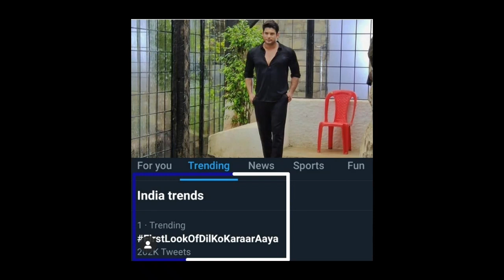Sidharth की ये Achievement देख आप भी हो जाएंगे खुश